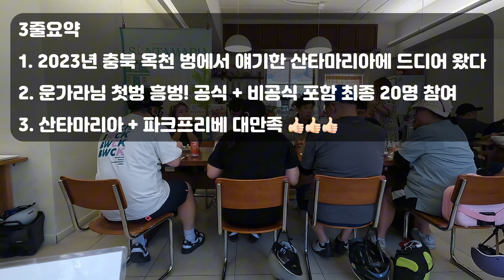브롬톤 타고 의정부 맛집 산타마리아 다녀왔어요 feat. 운가라 첫벙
안녕하세요. Byeol2 입니다.
지난 현충일, 운가라님이 주관하신 브롬동 첫벙에 참석하게 되었습니다.
23년 옥천 향수100리길 라이딩 당시에 얘기가 나왔던 곳을 이제야 함께할 수 있었네요. 당초 현충원에 가게될 일정이 벙 참석 시간과 겹쳐서 참여가 어려웠었으나, 계획이 변경되어 참석할 수 있게 되어 함께할 수 있었네요.

운가라님 첫벙에 많은 분들이 관심을 가져주셔서 20명의 브롬톤 라이더들이 의정부에 위치한 산타마리아에 모여서 함께 식사 할 수 있게 되었네요.

식사 자리에선 가볍게 주변에 앉아있는 분들과 대화도 나누고
식사도 맛있게 했고 라이딩도 즐겁게 했습니다.
식사 후엔 인근 커피숍으로 이동하였습니다.

파크프리베 라는 곳으로 라이딩하여 이동하였는데
입구에 들어서는 순간 감탄이 나오더라구요
안가보신 분들 계시면 꼭 한번 가보시길.
다만 사람이 많이 몰리는 시간의 경우, 커피 주문하고 대기하는 시간이 쫌 걸릴 수 있어요. 자전거는 외부 구석진 곳에 자물쇠로 묶어서 놓았었습니다.

날씨가 좋아서 커피숍 외부 공간에 앉아서
대화도 나누고 떠나기 전 가볍게 산책 한바퀴도 돌아봤습니다.
이후 커피숍을 빠져나와서 중랑천을 통해 복귀하시는 분들과
헤어지고 일행 두분과 함께 저는 송추 방향으로 넘어왔습니다.

이 부분은 추후 영상을 통해 업로드할 예정입니다. =)

벙 주관하신 운가라님 고생 많으셨습니다.
감사합니다.